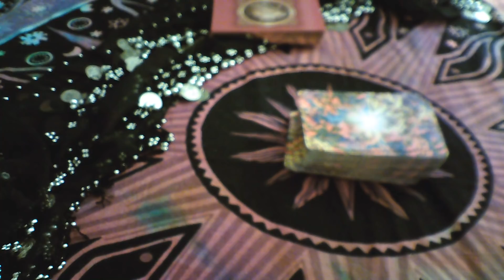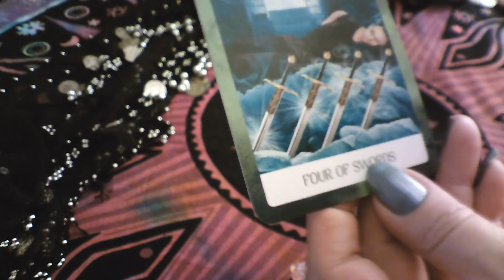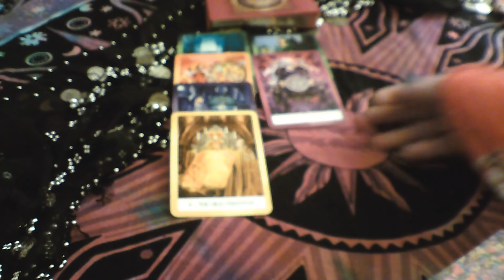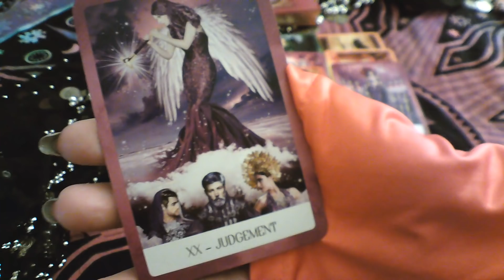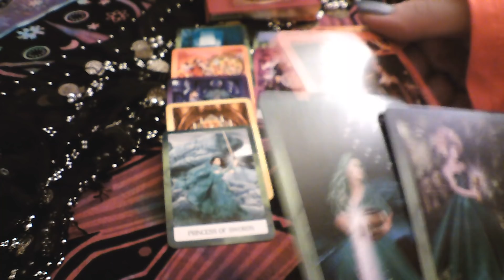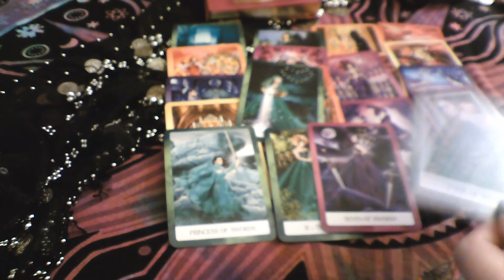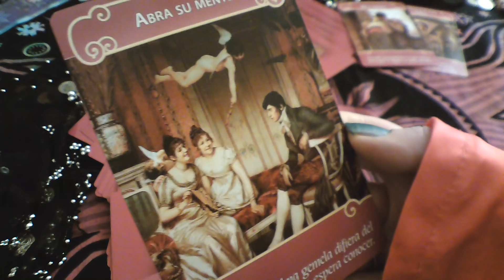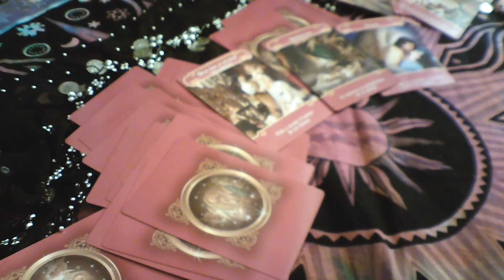ARIES 24 A 30 JUNIO RELACION KARMICA LLEGA Y NUEVO EMPLEO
BIENVENIDOS A MI CANAL, PARA CONSULTAS PERSONALIZADAS WHASAPP 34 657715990, SUSCRIRSE ACTIVAR CAMPANA Y REGALARME UN ME GUSTA PARA QUE OS LLEGUE TODOS MIS VIDEOS, UN MILLON DE GRACIAS A TODOS MIS SUSCRIPTORES, MUCHAS BENDICIONES.